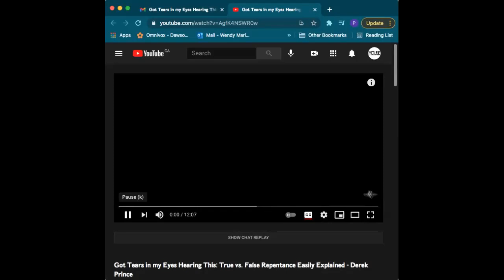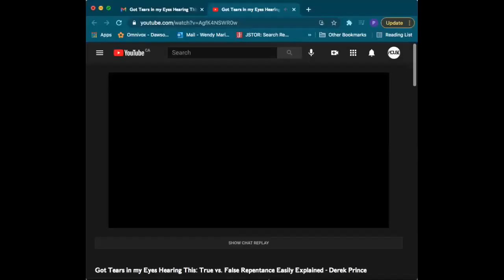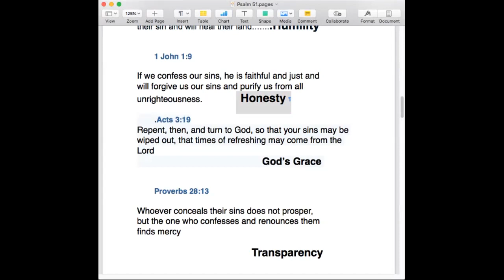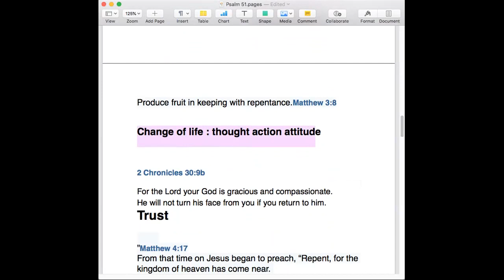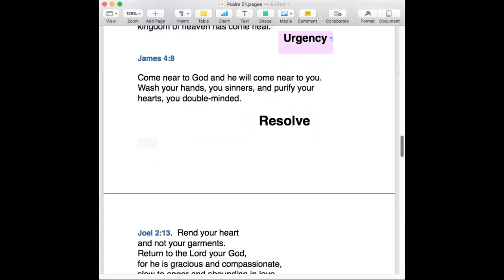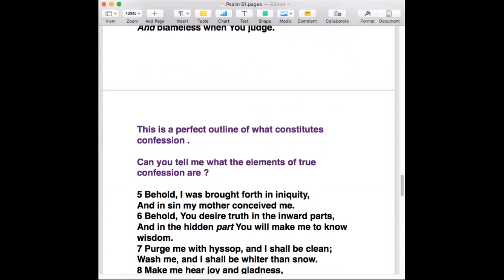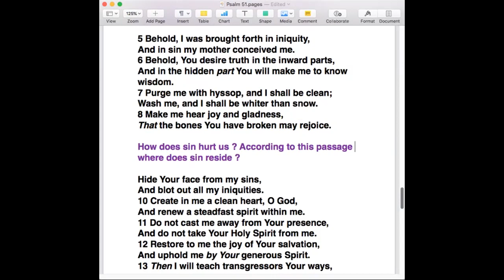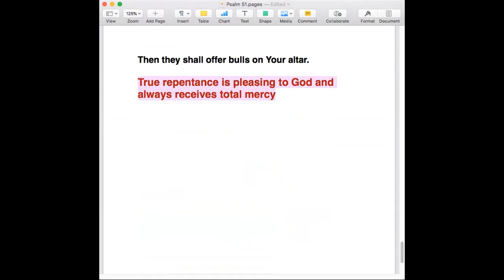Bible Study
What is true repentance ? Many who profess to be Christians have not repented of their sin . As a result they may be mistaken in their assumption that they are saved. This Bible Study covers the whole area of what true repentance and true conversion is all about .Measure yourself against it .